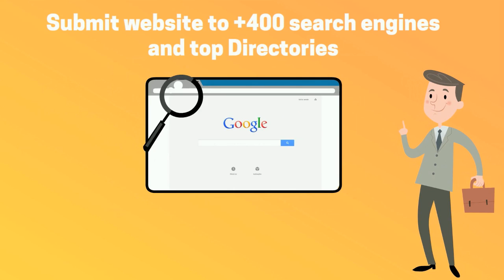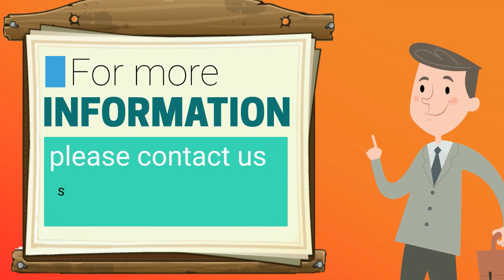digitalldesign package silver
Digitalldesign understands what it takes to position your company in the minds of the new consumer.

'Digitalldesign's digital marketing strategies drive your online presence to an outstanding level, luring potential customers to purchase your products and services'

That is why digitalldesign launched an unbeatable offer, the best one available on the market. This is real great value for money. With the Package Silver the benefits and advantages are amazing. It is a great opportunity to take advantage of these specials.